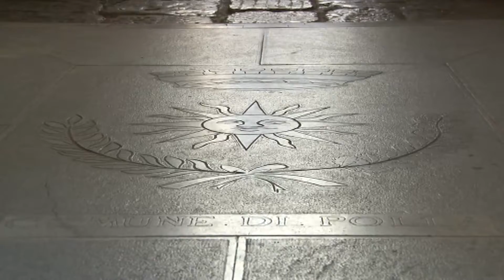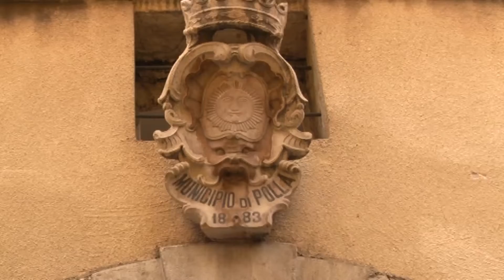FONDI COMUNE POLLA 16SETT